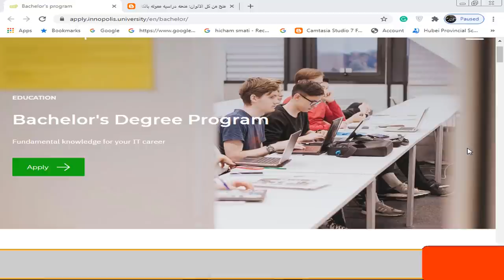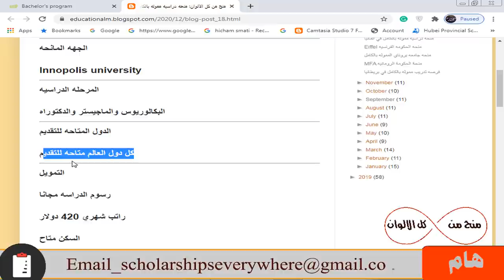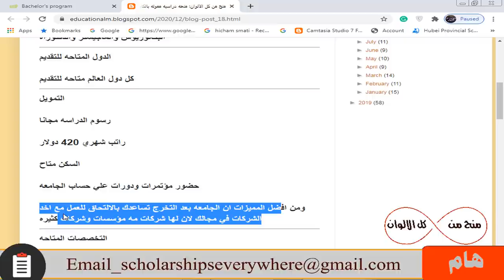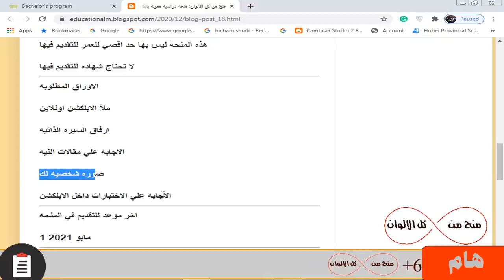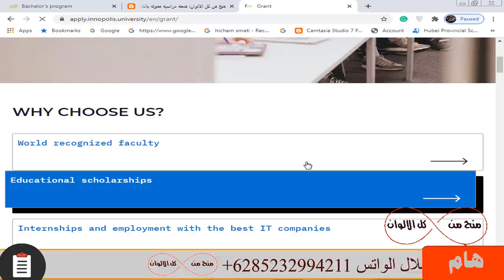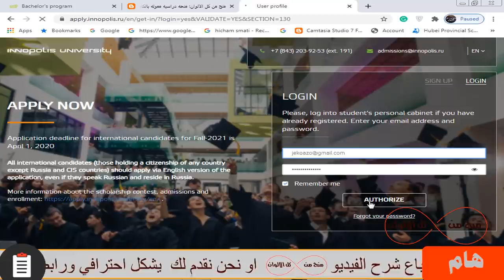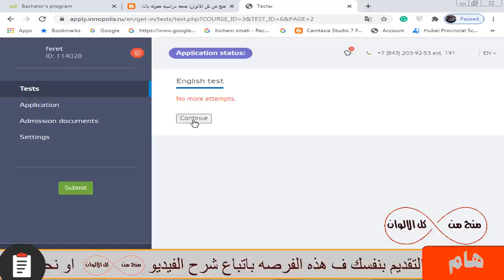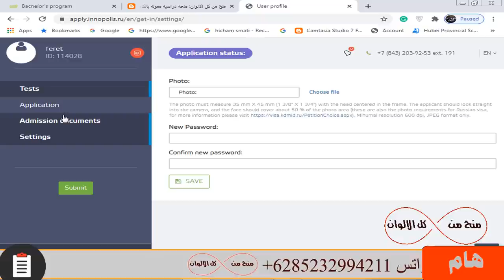منحه دراسيه مموله بالكامل في روسيا براتب شهري 420 $ والدراسه والسكن مجانا والتوظيف بعد التخرج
منحه دراسيه مموله بالكامل في روسيا براتب شهري 420 دولار والسكن والدراسه مجانا والمفاچاه أن المنحه توظف الطلاب بعد التخرج وهذه المنحه ليس بها حد أقصي للعمر ومتاحه لجميع المراحل الدراسيه ولا تحتاج شهاده لغه انجليزيه للتقديم فيها

رابط استماره التواصل معنا لخدمه التقديم في الكورسات والحصول علي شهادات من الكورسات والمتابعة معك خطوه بخطوه :